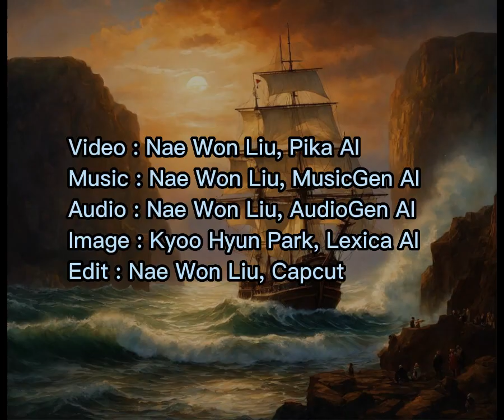Sailboat AI Video make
Video : Pika AI
Audio(waves sound) : AudioGen AI
Image : Kyoo Hyun Park, Lexica AI
Kyoo Hyun Park 님의 이미지
Edit : Capcut